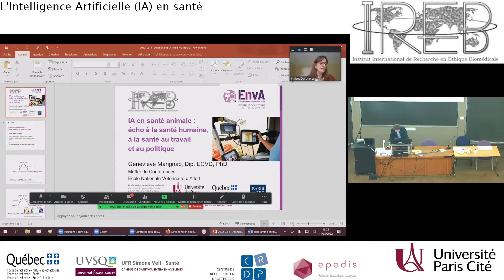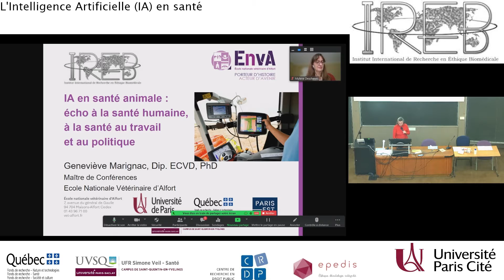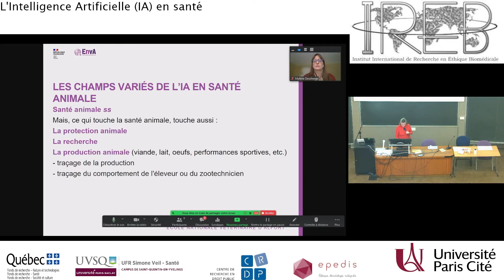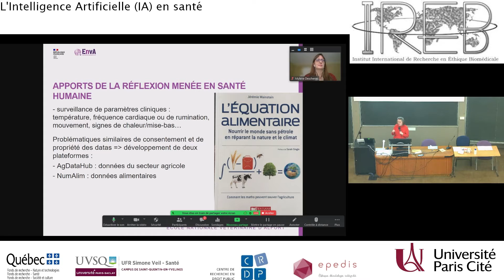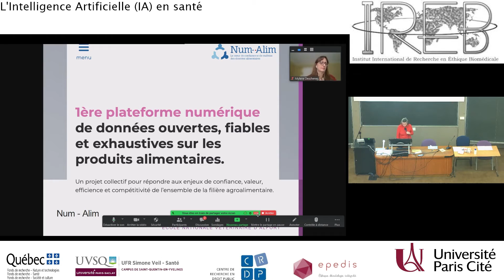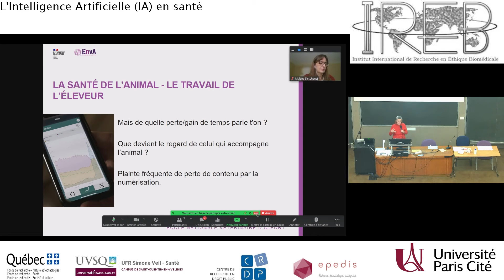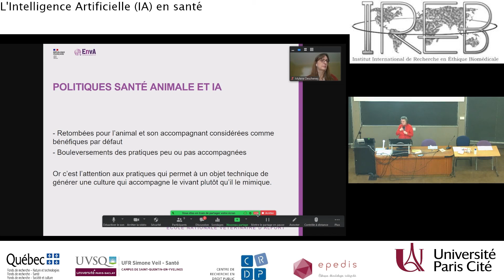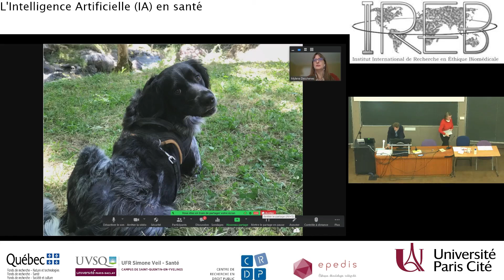IA en santé animale: écho à la santé humaine - Geneviève Marignac (Vétérinaire, Maison-Alfort)